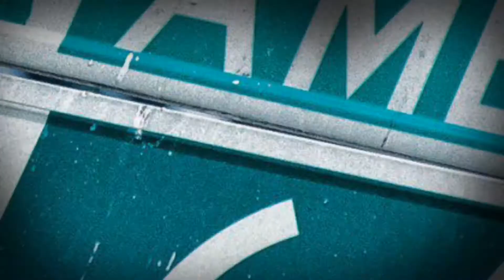Romania’s Revenge(official trailer)